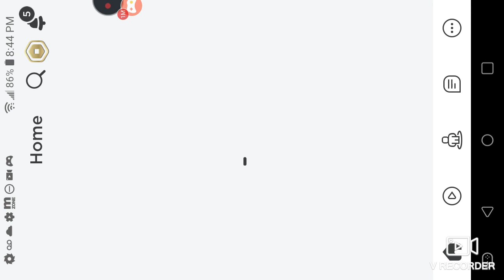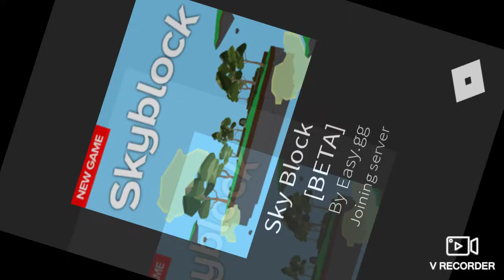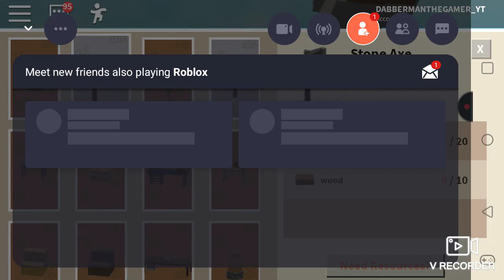Going to the village (Episode 2)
How far do you like the series